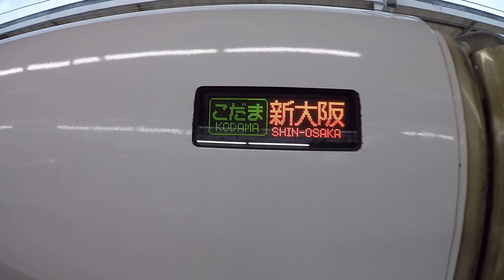Shinkansen bullet train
The Shinkansen bullet trains began operating on the 1st of October 1964, nine days before the first Summer Olympic Games in Tokyo. Since then, they have carried billions of passengers.

According to the 2012 report it's average delay was 36 seconds per train and that includes delays due to uncontrollable causes, such as earthquakes and typhoons.

The maximum operating speed is 320 km/h. The test runs have reached an impressive 581 km/h in 2003.

It has an impressive safety record. Despite frequent natural disasters there have  been no passenger fatalities.

As a foreign tourist you can travel on it cheaply if you buy The Japan Rail Pass while you are outside Japan.

Prices are:

7 Consecutive days - 29,110 yen (Ordinary) and 38,880 yen ( Green car or first class)

14 Consecutive days - 46,390 yen (Ordinary) and 62,950 yen (Green car or first class)

21 Consecutive days - 59,350 yen (Ordinary) and 81,870 yen (Green car or first class)

The Shinkansen train was invented by Hideo Shima (島 秀雄).

I was travelling on a green car or first class Shinkansen train in this video.

Enjoy travelling on the Shinkansen train and enjoy watching this video!!!